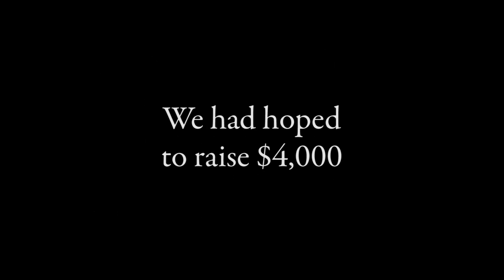Eddie's Attic Fundraiser for Members of the ASO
On September 30th, 2012 Eddie's Attic hosted a fundraiser to help raise $4,000 in an effort to support the musicians of the Atlanta Symphony Orchestra and help pay for living expenses and health care. Through ticket sales, raffles and donations we raised over $5,200 and we thank the many Eddie's Attic friends and family who came out to show their support of the arts community in Atlanta.

For over 20 years Eddie's Attic has been part of the Atlanta-area arts community and it has become a well respected landmark in the global music community. Our food menu and bar selections are constantly changing. Join us on Facebook and Twitter for the latest updates!

Eddie's Attic: Where Live Music Matters

515-B North McDonough St. (upstairs)
Decatur, GA 30030